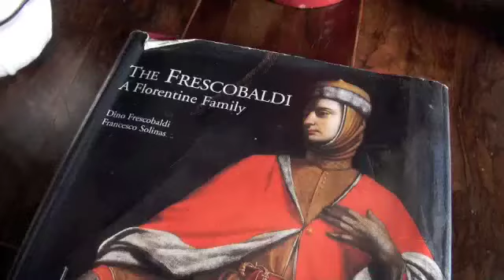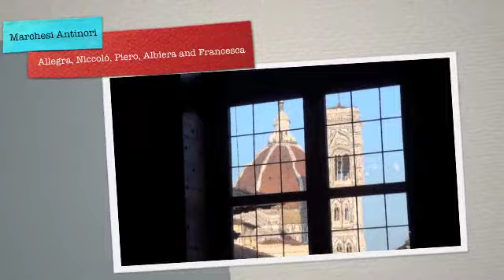Christmas in Tuscany